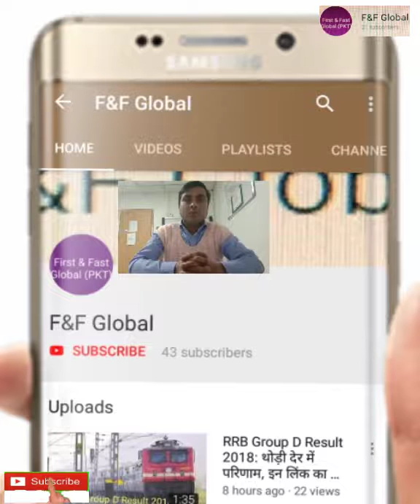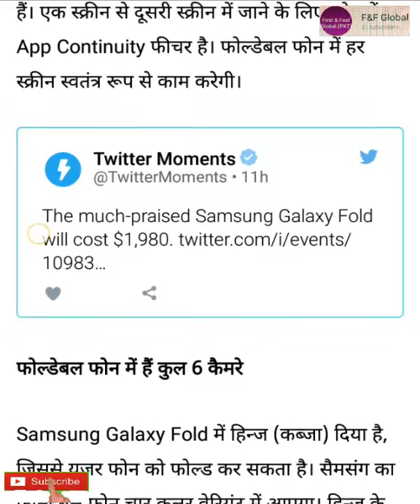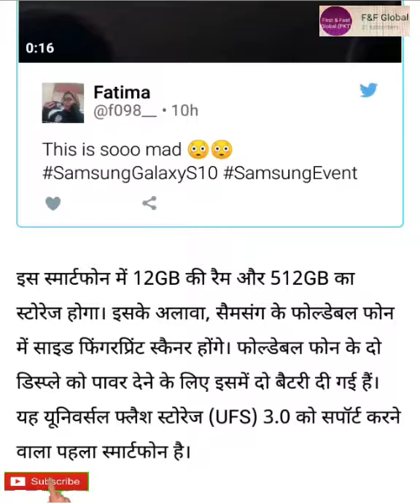Galaxy Fold is the world's first foldable smartphone. Samsung's Turning Phones